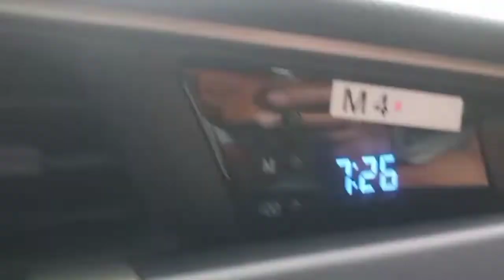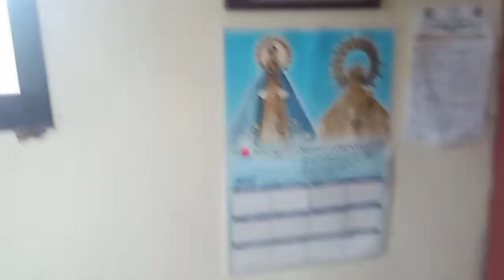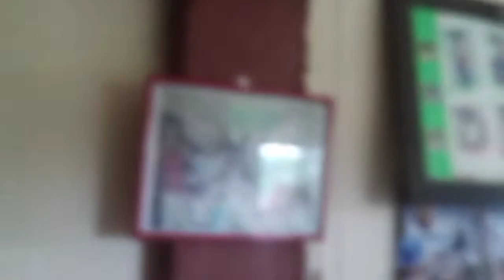NO NEED TRAVEL PASS TO TRAVEL TO BICOL I MANILA TO BICOL VICE VERSA WITH SOLID KATOTO